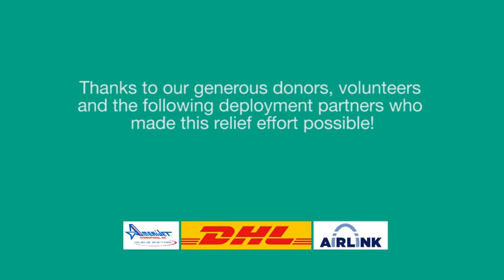Tornados in Oklahoma | ShelterBox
The May tornadoes of 2013 that hit Oklahoma caused inconceivable damage.

Even when developed countries are hit, and there is seemingly overwhelming support for survivors of disasters, there can still be a need for ShelterBox to provide its experience and aid to support those worst affected communities.

ShelterBox is a charity that hand-delivers aid to families devastated by conflict or natural disaster, to give them safe shelter and the tools to rebuild communities.